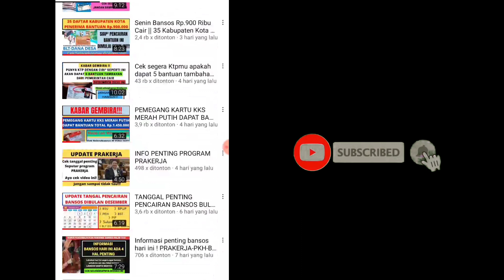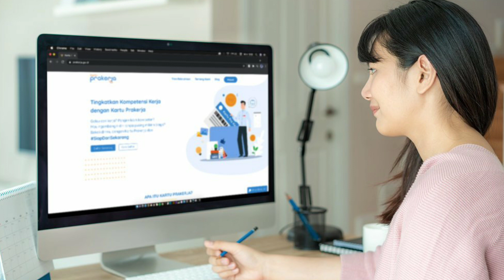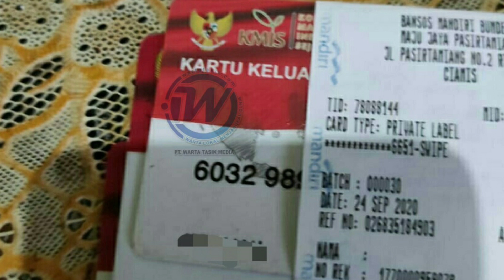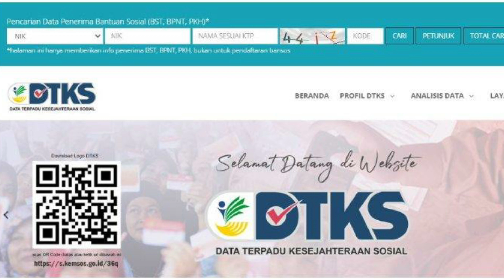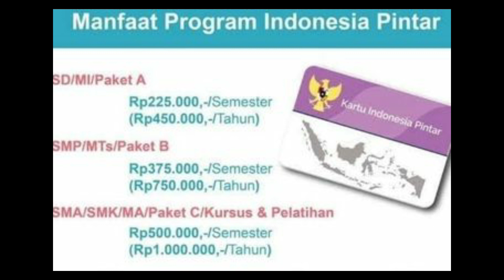5 INFORMASI PENTING BAGI PENERIMA BANSOS TUNAI MULAI 24-31 MEI 2022!!JANGAN SAMPAI BANTUANMU HANGUS!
5 INFORMASI PENTING BAGI PENERIMA BANSOS TUNAI MULAI 24-31 MEI 2022!!JANGAN SAMPAI BANTUANMU HANGUS!

@rahmadani rika

bst
bansos 2022
bantuan pemerintah 2022
BST DKI
BLT DD
bantuan cair tahun 2022
bantuan terbaru
bantuan pemerintah 2022
ban